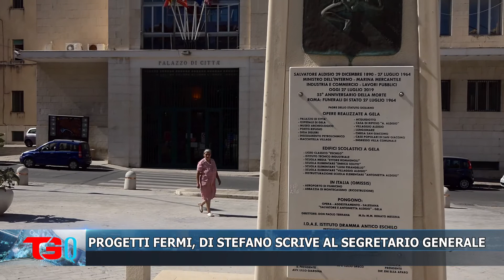PROGETTI FERMI, DI STEFANO SCRIVE AL SEGRETARIO GENERALE